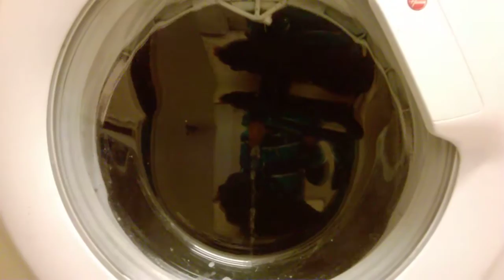Hoover unbalanced sudslock spin part 1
The machine is on first intermediate spin very good sudslock and unbalanced